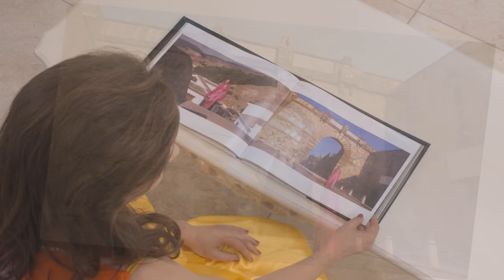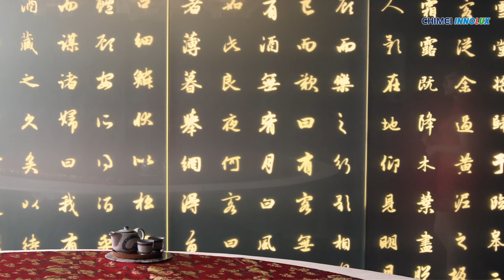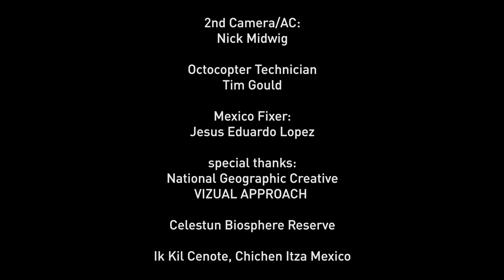Ultra HD 4K Video Beautiful Girls All Over The World in 4K 12+ Minutes